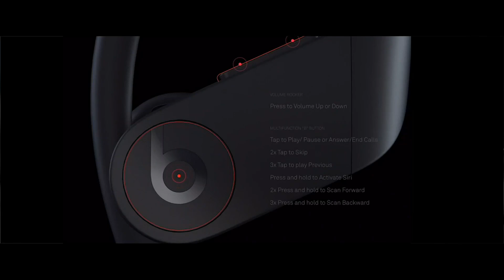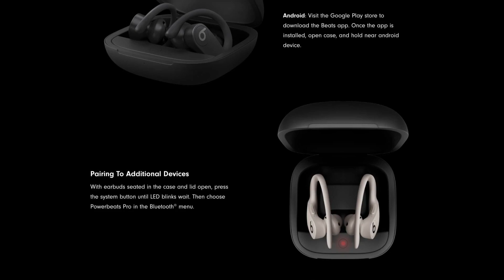All Latest Products From Amazon & Alibaba Share with you Buy Now from My Website in Description:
More Detail Link Visit Buy Now……

Beats Powerbeats Pro Wireless Earbuds - Apple H1 Headphone Chip, Class 1 Bluetooth Headphones, 9 Hours of Listening Time, Sweat Resistant, Built-in Microphone - Black
Brand Beats
Model Name Powerbeats Pro
Color Black
About this item
• Totally wireless high-performance earphones
• Up to 9 hours of listening time (more than 24 hours with charging case)
• Adjustable, secure-fit earhooks for lightweight comfort and stability
• Reinforced design for sweat & water resistance during tough workouts
• Volume & track controls on each earbud, voice capability, and Auto Play/Pause
• Powerful, balanced sound with dynamic range and noise isolation
• Earbuds connect independently via Class 1 Bluetooth for extended range and fewer dropouts
• With Fast Fuel, a 5-minute charge gives 1.5 hours of playback when battery is low
• Enhanced phone call performance and call handling from either earbud
• What's in the box - Powerbeats Pro, Charging case, Eartips with four size options, Lightning to USB-A charging cable, Quick start guide (USB power adapter sold separately)

Buy Now Newly
Selective
Latest Brands Click on This link
All Queries
          The best wireless earbuds for 2023
Closed-Back Headphones
Open-Back Headphones
On-Ear Headphones
Over-Ear Headphones
In-Ear Headphones
Earbuds
Bluetooth Headphones
Headphones
Earbuds & In-Ear Headphones
Wireless Headphones
Sport & Workout Headphones
Gaming Headsets
Shop All Headphones

Buy Now Selective latest Brands

All Latest product From Amazon & Alibaba Share with you Buy Now from My WebSite & Share
Website Link For More Latest Brands Visit:
StopinStore &

All Latest Selective products From Amazon & Alibaba Share with you Buy Now from My Website Link For More Latest Brands